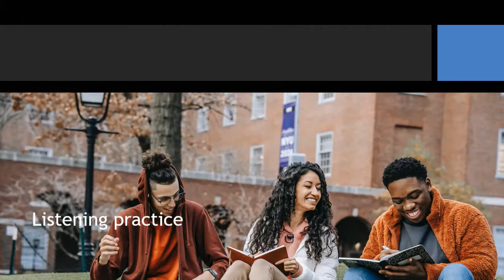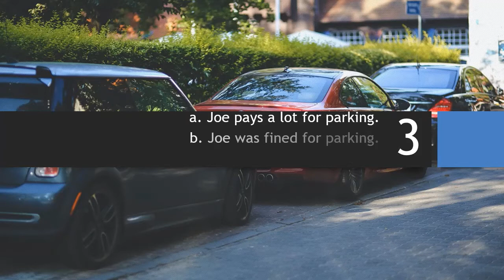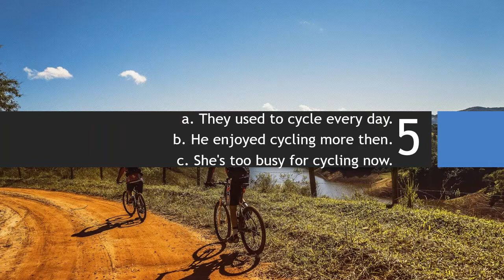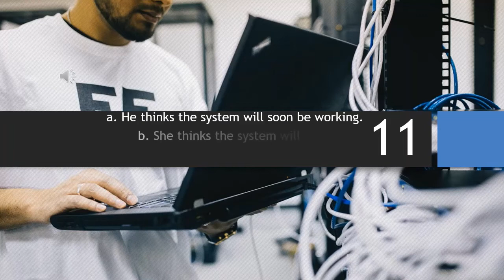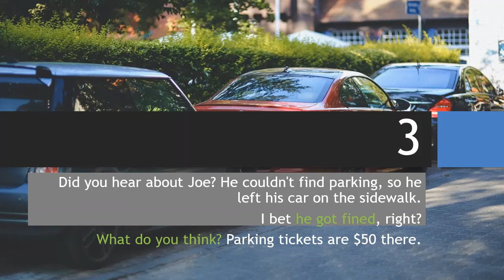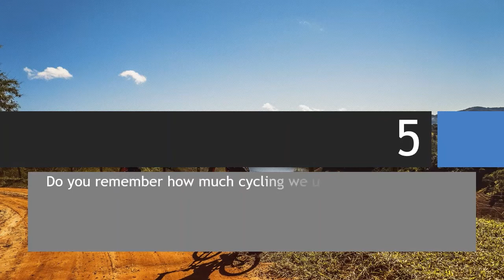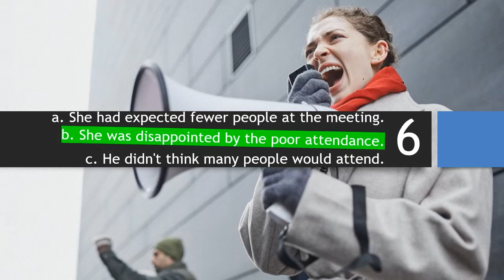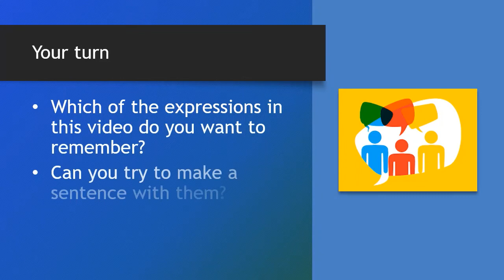English Conversations - Practical situations #10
English Listening Practice Test with short conversations, suitable for Proficiency Tests like TOEFL and similar tests.
Practice English conversation with these short exchanges on everyday and work topics.
You will hear examples of common phrases and expressions English speakers use in their daily conversations.

How you can use this listening practice video:
1. Prepare for your test or exam in English as a Second Language.
2. Improve your general listening comprehension skills in English.

This video includes listening practice with Short conversations.
Format:
a/ Listen to the short conversations and choose the best answer that is true based on what you hear.
b/ Listen to the conversations with the scripts and check your answers.

1. Prepare for your test or exam in English as a Second Language.
The best way to prepare for the listening section of such exams is to practice with sample questions, analyze the answers, and learn useful vocabulary by using the script.
In some exams, you can see the answer choices while listening to the recording. In others, you will only see the answer choices after the recording.
These different formats will require different practice techniques.

In the first case, there are two ways you can go about it. One way is to quickly go through the options before the recording has started so you are prepared what to focus on. However, this might turn out to be confusing for most people as not everybody is good at multitasking. Other than that, you might miss important information from the recording if it starts playing and you are not done reading the options.

In my experience, what works for most people is working on their memorization, analytical and critical thinking skills when dealing with listening comprehension questions. What this means is that you will have to rely on your memory to capture key details and the main idea of what you hear. We often refer to this as 'the five Wh-s': Who? What? Where? When? Why?
Essentially, you don't have to memorize what was said word for word. Once you understand everything, it will be easier to answer the multiple-choice question.

Of course, if you're good at note-taking, you can always take notes of key information you want to remember. But again, this also involved multitasking and the risk of missing important details while taking notes. So this is a separate skill of its own which you need to master so you can be confident you can rely on your note-taking skills without compromising your understanding of the whole conversation.

2. Improve your general listening comprehension in English.
Using listening practice videos will not only improve your listening but your speaking too. Studies show that listening is directly linked to improved speaking skills. The reason for this is because as we speak we tend to imitate speech patterns we have been exposed to, including the grammar, vocabulary, intonation, accent, etc of the speakers we have been listening to.

The way you can do that with this video is:
- listen to the recording
- review the script
- take note of important expressions you would like to remember
- try to put those expressions into sentences of your own, related to your personal context (work, home, everyday experiences, etc)